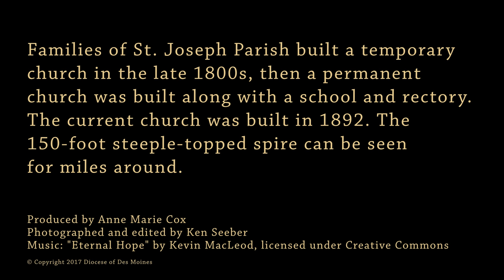Catholic Churches of Shelby County, Iowa: St. Joseph in Earling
Families of St. Joseph Parish built a temporary church in the late 1800s, then another at the same time a school and rectory were constructed. The current church was built in 1892. Constructed on a hill with a 150-foot steeple-topped spire, the church can be seen from a distance.